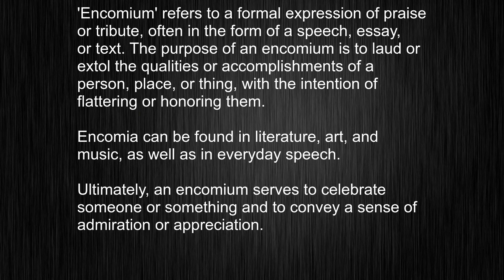What's the meaning of "encomium", How to pronounce encomium?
This video tells you what "encomium" means, how to pronounce it, provides a pronunciation guide and an accurate definition.
 00:00 Pronunciation
 00:23 Meaning

 - What is the meaning of encomium
 - How to say encomium
 - What is the definition of encomium
 - How to pronounce encomium

 Visit our free audio/video dictionary tutorial to learn how to correctly pronounce words/names and to learn their meanings, definitions, just like encomium definition and meaning in Merriam-Webster, encomium definition and meaning in Collins English Dictionary, encomium definition and meaning in The Oxford English Dictionary, encomium definition and meaning in Longman Dictionary of Contemporary English, encomium definition and meaning in Cambridge Advanced Learner's Dictionary, and more.